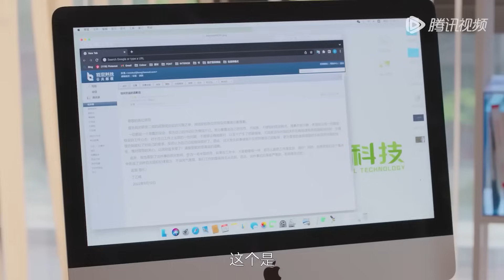一家三口太幸福！全全直呼要妹妹，辛旗：不愧是我儿子！💝The Love You Give Me 你给我的喜欢